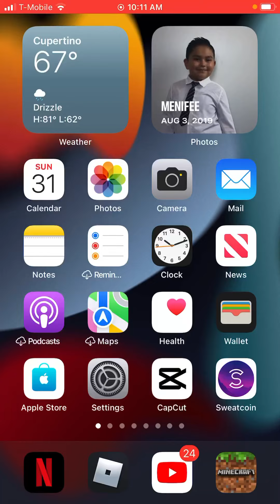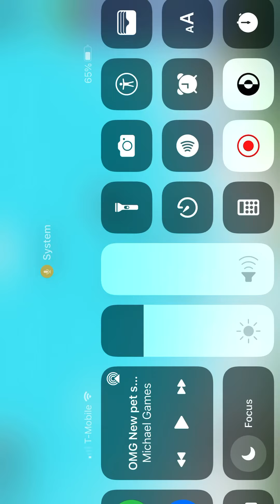I play Build a boat for treasure All my￼ boats￼￼